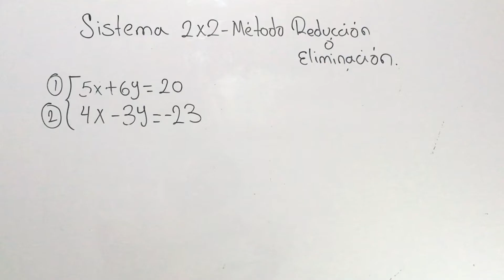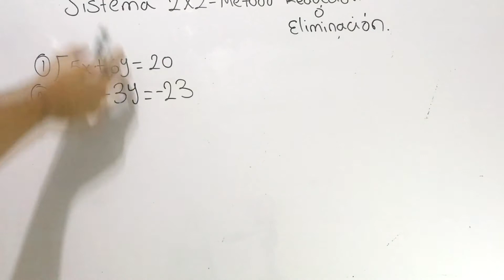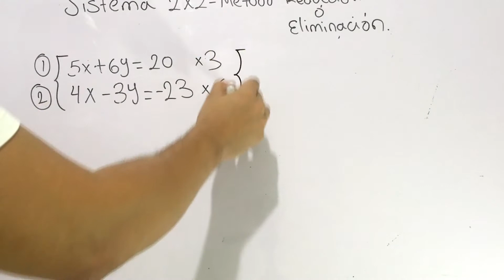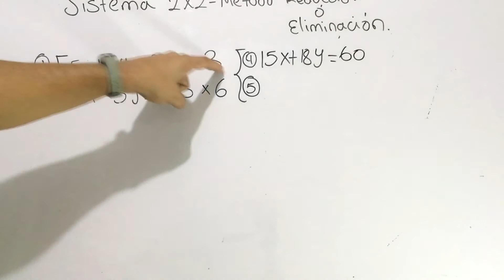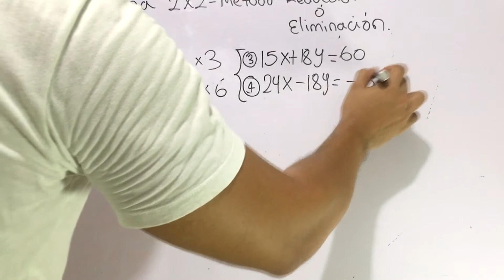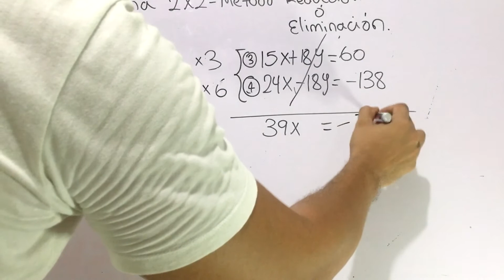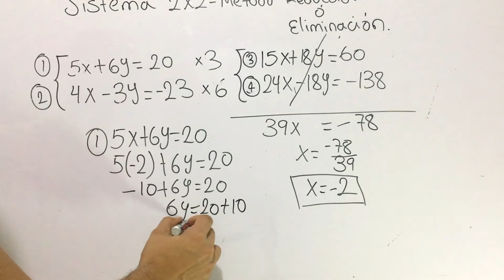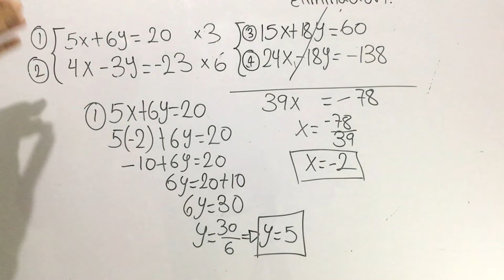Sistema 2x2 Método de reducción o eliminación Ejemplo 1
Sistema 2x2   Método de reducción o igualación Ejemplo 1